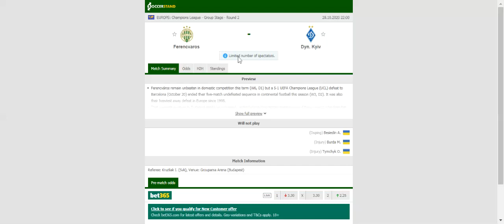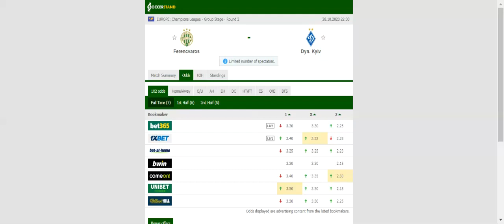FERENCVAROS VS DYNAMO KYIV PREDICTION & BETTING TIPS - 28/10/2020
2021 college football predictions,
2019 college football predictions,
2020 ncaa football predictions,
nc state football predictions 2020,
2020 nebraska football predictions,
2020 uga football predictions,
10 football predictions 2020,
football songs,
football vines,
football skills,
football daily,
football games,
football khela,
football live,
football pump up,
football anime,
football analysis,
football asmr,
football agility drills,
football american,
football academy,
football anthem,
football boots,
football big hits,
football bloopers,
r/b football,
f c b football,
mattyb football,
s.a.b football,
football chants,